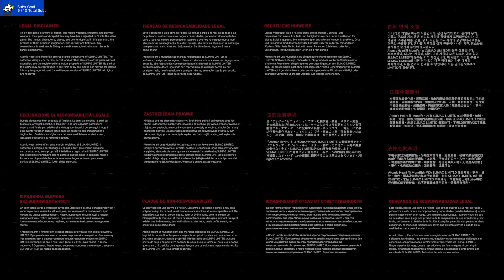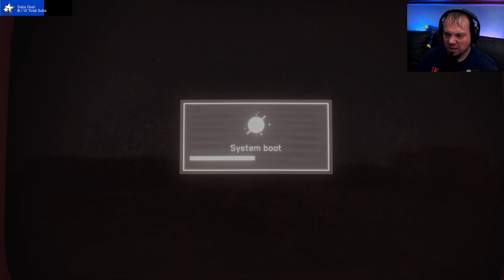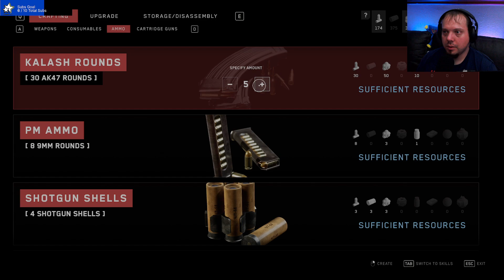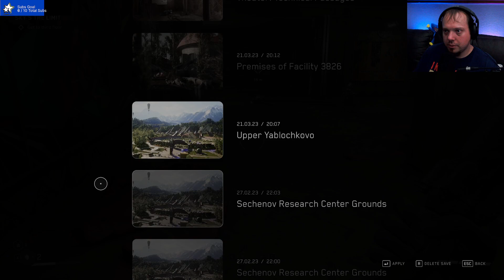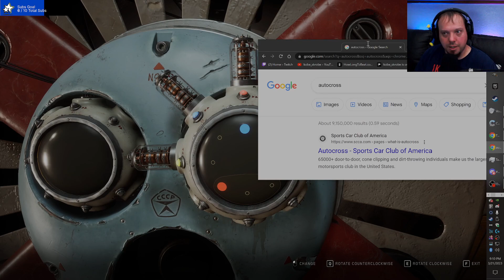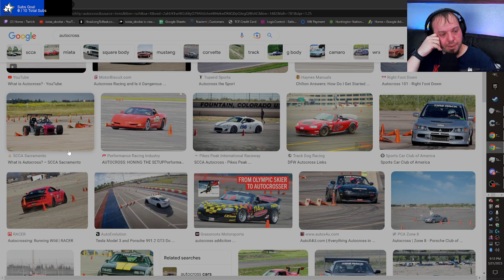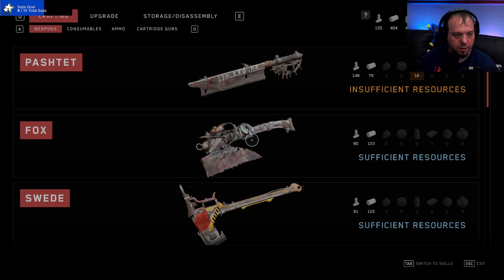Atomic Heart - Ep.6 | The Show Must Go On (VOD)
Hello everyone, and welcome to Atomic Heart! I've been waiting for this game for years and it's finally here, let's get into it.